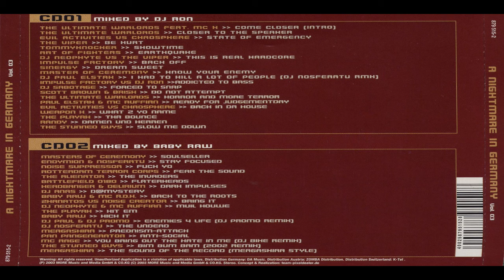VA - A Nightmare In Germany 3 (2003)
1-01 The Ultimate Warlords Feat. MC H - Come Closer (Intro)
1-02 The Ultimate Warlords - Closer To The Speaker
1-03 Evil Activities vs. Chaosphere - State Of Emergency
1-04 The Viper - Be Hurt
1-05 Tommyknocker - Showtime
1-06 Art Of Fighters - Earthquake
1-07 DJ Neophyte vs. The Viper - This Is Real Hardcore
1-08 Impulse Factory - Back Off
1-09 Sinergy - Dream Sweet
1-10 Masters Of Ceremony - Know Your Enemy
1-11 DJ Paul Elstak - I Had To Kill A Lot Of People (DJ Nosferatu Remix)
1-12 Impulse Factory vs. DJ Ron - Addicted To Bass
1-13 DJ Sabotage - Forced To Snap
1-14 Scott Brown & Brisk - Do Not Attempt
1-15 The Ultimate Warlords - Horror And More Terror
1-16 Paul Elstak & Firestone & MC Ruffian - Ready For Judgement Day
1-17 Evil Activities vs. Chaosphere - Back In The House
1-18 Weapon X - What 2 Yo Name
1-19 Tha Playah - Tha Bounce
1-20 Randy - Damen Und Herren
1-21 The Stunned Guys - Slow Me Down
2-01 Masters Of Ceremony - Soul Seller
2-02 Endymion & Nosferatu - Stay Focused
2-03 Noise Suppressor - Fuck Yo
2-04 Rotterdam Terror Corps - Fear The Sound
2-05 The Alienator - The Invaders
2-06 Battlefield 0180 - Flaterheads
2-07 Headbanger & Delirium - Dark Impulses
2-08 DJ Anas - D@mystery
2-09 Baby Raw & MC A.D.K. - Back To The Roots
2-10 Zhanatos vs. Noise Creator - Bring It
2-11 DJ Neophyte & MC Ruffian - Muil Houwe
2-12 Tha Playah - Hit Em
2-13 Baby Raw - Kick It
2-14 DJ Paul & DJ Promo - Enemies 4 Life (DJ Promo Mix)
2-15 DJ Nosferatu - The Undead
2-16 Project Omeaga - Prednison Attack
2-17 Pan Pangenetor - Anti-Social
2-18 MC Rage - You Bring Out The Hate In Me (DJ Bike Remix)
2-19 The Stunned Guys - Bim Bum Bam (2002 Remix)
2-20 Meagashira - The Sound Of The Record (Meagashira Style)